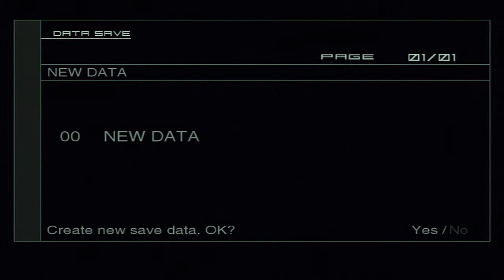MGS2 HD Load Game E Ex Big Boss Emblem Speedrun Part 7 1:38:41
This Ray fight is decent at best. I had been practicing for several days to get a 6 minute Ray fight, and i managed to pull off a 6:36. Unfortunately my dumbass accidently deleted the save while i was deleting a bunch of Tanker saves. I was so pissed off. I tried to reproduce my 6.36 but after an hour i decided to just say fuck it and move on to Solidus. I'll perfect the Ray fight in my next speedrun, which is going to be a "Not game over on sight" run. I'm going to try and beat Anon's time or at least come close. Sorry for the shitty Ray.